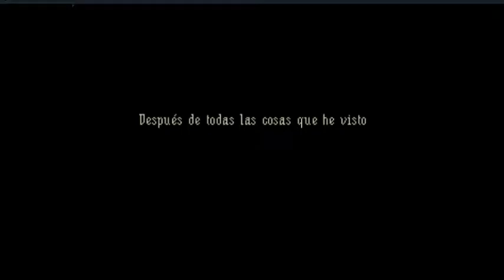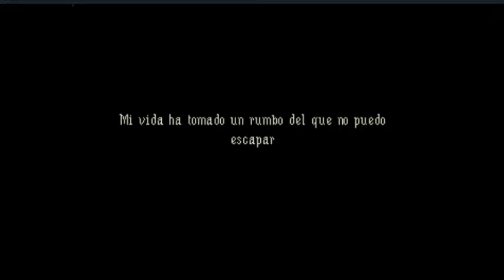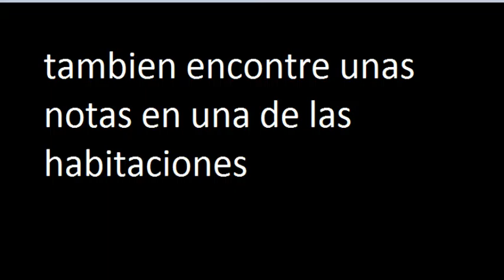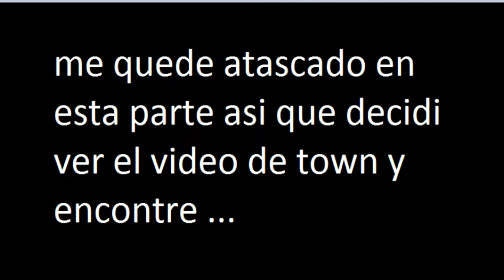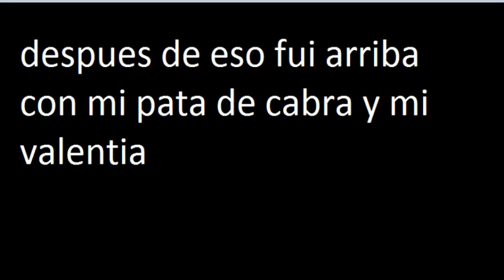the last door | un comienzo triste | capitulo 1 parte 1